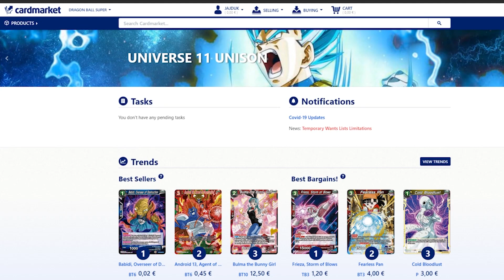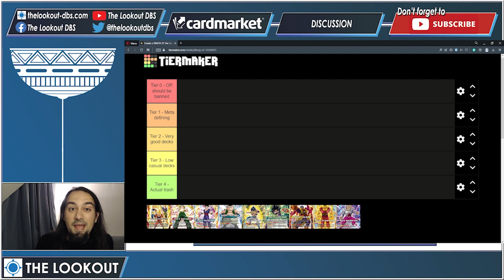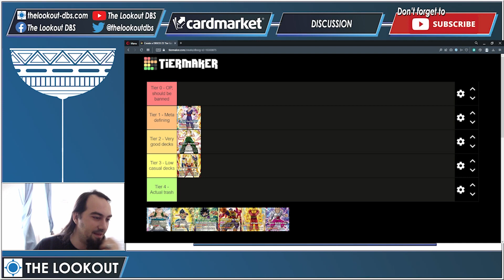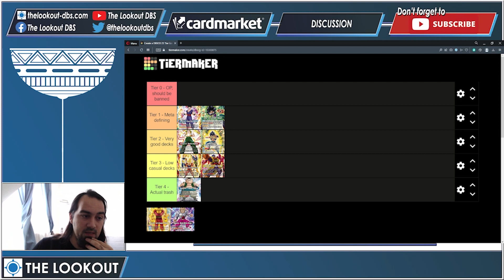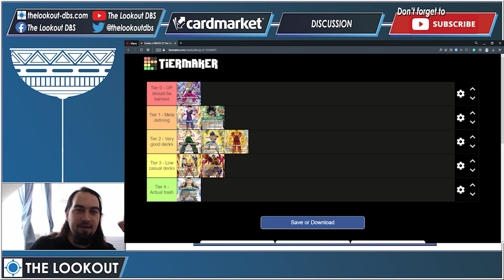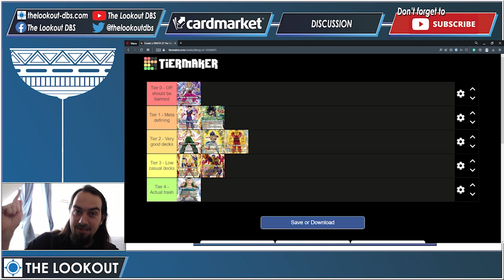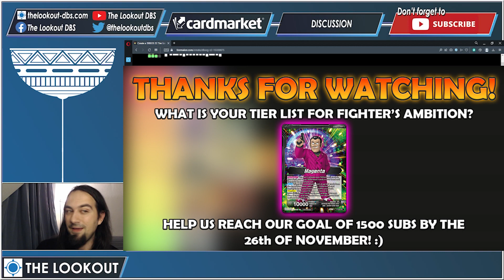ZENKAI SET 2, FIGHTER'S AMBITION, TIER LIST!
The Zenkai set 2, Fighter's Ambition, has been completely revealed which means that it is time for us to do our 100% accurate tier list of all of the new cards! We probably got some stuff wrong. What is your personal tier list?